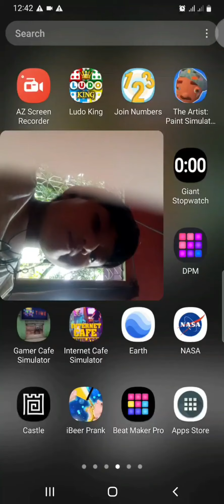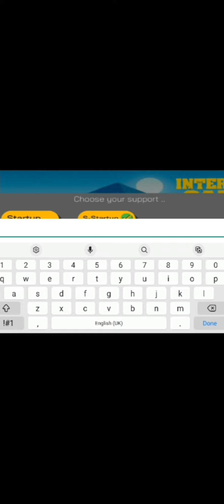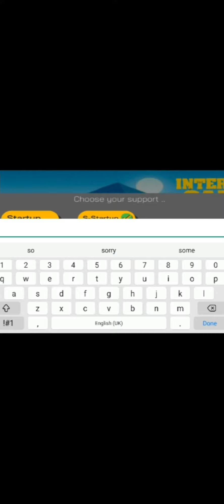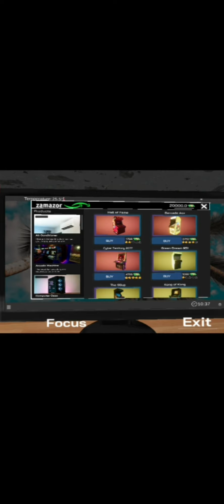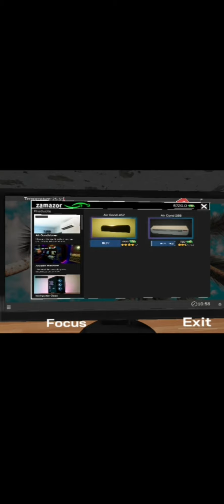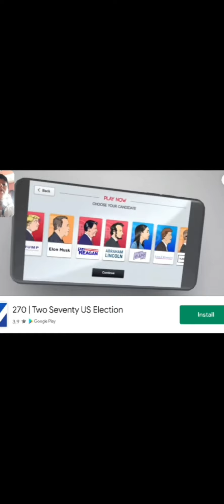20 June 2022